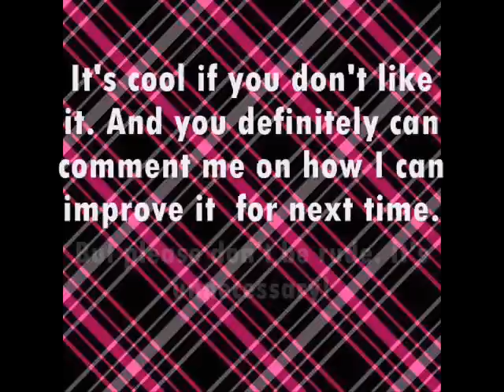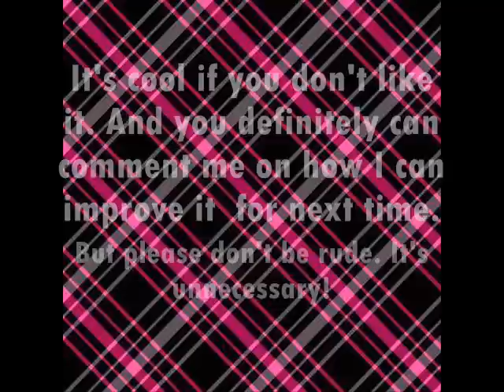Before It's too Late {A Jemi Story} Eps10 Part 1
Story Here

there's a lot of randomness in this one so enjoy!
-day after the prank-
*Demi and Selena walk in for soundcheck, looks like even with a shower they're still half asleep*
Demi: *yawns* hey guys
Joe: hey babe *kisses her* u still mad at us? *looks from her 2 selena*
Selena: *kinda out of it* a little but we're not gonna freak out again
Nick: sorry guys..but u have 2 admit it was hilarious
Selena: *embarrassed* no! it was humiliatin
Demi: yea! we were so jumpy we couldn't fall asleep
Selena: but..we will admit u got us good!
Kevin: oh yea! *high fives his bros* so this mean u guys wanna get even?
Demi: *serious* no we thought bout it but we realized we wouldn't be able 2 scare u!
Selena: ya and then u'd just freak us out again! so we're not gonna do that
Joe: so..truce? no hard feelings
Demi: ya i guess
-that night-
*guys r on stage and Demi and Selena r backstage*
Selena: so what do ya think!
Mrs. Jonas: Absolutely, the driver said we'll get 2 the next town bout 3am so i'll keep the door unlocked
Demi: and ur sure they won't wake up
Mrs. Jonas: yea pretty sure they're really heavy sleepers
Selena: cool thanks! r u sure u don't mind? it might leave a mess
Mrs. not at all they started it u girls gotta finish it! and as for the mess, i'll just make em clean it up
Demi: works for us! haha! Thanks!!
Selena: *turns 2 Demi* so...tonite!
Demi: *excited* this is going 2 be so much fun!!!
-night, 3am-ish-
Selena:*whispers* got the stuff?
Demi: yea lets go
*they sneak in and so their thing on the inside and out*
(A/N sorry if it's confusin!! Tried the best i could! actions are in ( ) and thoughts r in ** also things said out loud are in "")
Nick: (slowly starts 2 wake up) *ugghh what's that smell* (gags) *wait am i...wet? wtf* (opens his eyes wide in
panic, jumps out of bed) *I'm soaked* (cautiously smells his hands, coughs) *sick! is that..pickle juice? I need 2 shower now!* (sees toliet paper everywhere) *i can't believe they teapied us! and we didn't even  wake up! This smell is not gonna come out! this is so gross! How could we not see this coming!!* (he walks 2 the bathroom, suddenly he stops, he sees himself in the mirror, he quickly turns into a panic as he starts scrubbin his face, tryin 2 remove the bright lipstick, blue eyeshadow, and blush. He stops when he sees his nails painted red 2) *oh man, u've got 2 be kidding me!* (He remembers his brothers and runs toward them) yells "guys wake up!! Selena and Demi got us back!!"
JOe: (barely wakin up) "what? what about Demi?" he says groggily.
Nick: (laughs) "she got u good"
JOe: (realizes he feels funny) *what's all over him* (looks down) "No way" he yells "no fricken way" (he's covered in shaving cream) *eww...this feels gross." (rips away the toliet paper in his way)
Nick: (laughs) "try bein covered in pickle juice!"
Joe: (surprised) "seriously! that sucks but dude no way i've got it worse u have no idea how sick this feels in between my toes right now!"
Nick: (looks at Joe) "it gets worse"
Joe: (goes 2 itch his chest, but stops wtf" (starts feelin around, looks down) "ahh geez" (stands up) "they put
a bra on me!" he yells "with.." (feels inside, looks disgusted) "tomato guts...I hate tomatoes...ahh" (he stops and looks at Nick) "did they put makeup on u? haha that sucks man!! haha"
Nick: (just stares at Joe with complete disgrace) i'm not the only one!
Joe: "crap! r u serious!!" (mad)
Nick: (remembers Kevin) "Kevin!"
Joe: "oh yea!"
(they run over 2 Kevin, they both suddenly stop)
Nick: (surprised) "oh my gosh! He definitely go the worst of it! haha! Kevin dude wake up!!" (doesn't want 2
shake him up cuz he doesn't really wanna touch him)
Joe: "Kevin!!" he yells
Kevin: (still sound asleep)
Nick: "oh well let him find out for himself"
Joe: "yea ok! ugghh dude u smell horrible!"
Nick: "shut up! u look horrible! I gotta shower"
Joe: "i gotta go first!!"
Nick: "no way"
(they both go racin 2 the bathroom)
see part 2 to cont. it's the next mornin when they meet up with Selena and Demi! Check it out!!